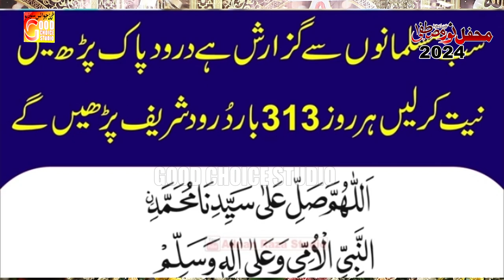Madinay Wala Sohna | Muhammad Zohaib Qadri | New Naat